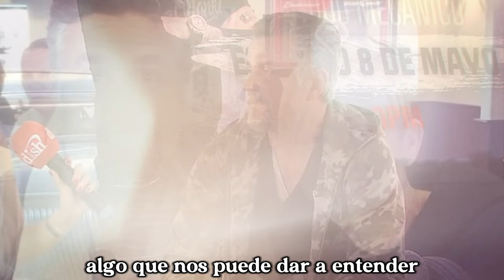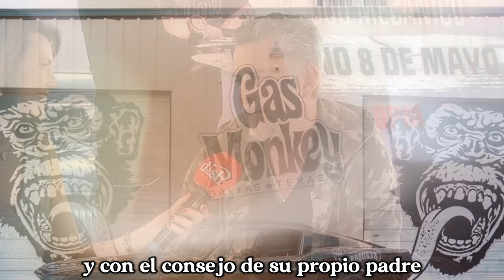Este IDIOTA arruinó GAS MONKEY